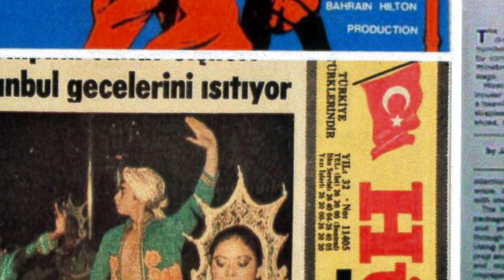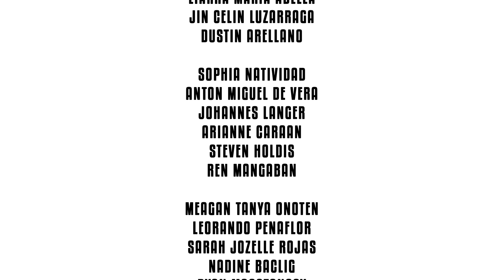Heritage Tales Episode 1: Minnie Langer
As couture creations of Filipino designer Oliver Tolentino take center stage in ViennaFashionWeek, get to know more about traditional outfits of the Philippines as the PH Embassy in Vienna launches “Heritage Tales: Revisiting our Filipino Roots.”

In our pilot episode, Fil-Austrian folk dancer and choreographer Minnie Cruz Langer recounts how she started her PH national costume collection.  Reflecting on the cultural significance of the ensemble, Ms. Langer hails each indigenous piece as a "celebration of our identity and heritage" and shares her dream of preserving it for future generations.